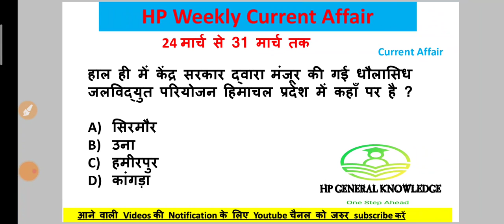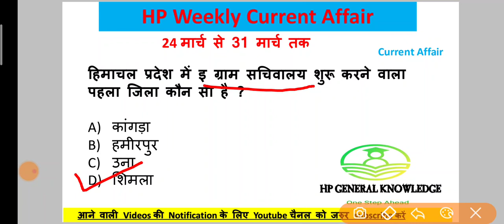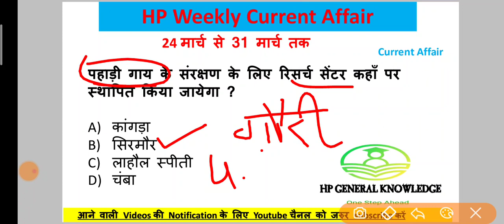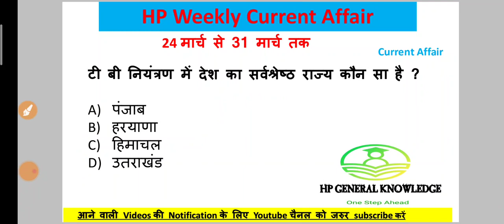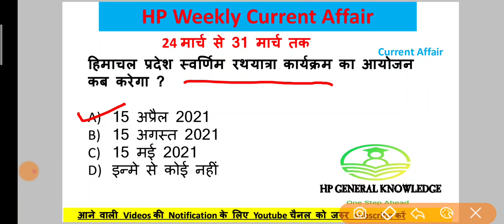hp current affairs march 2021 || HPcurrentaffair || hp gk |hp weekly current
hp current affairs march 2021 || Hp current affairs || HPcurrentaffair || hp gk |hp weekly current affair 2021